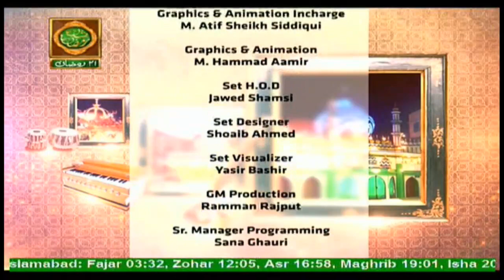Mehfil e Sama - Qawwali Session - 15th May 2020 - ARY Qtv